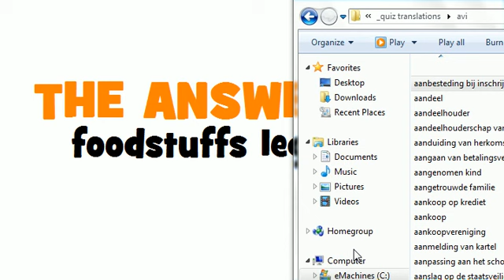DUTCH TRANSLATION QUIZ = levensmiddelenwetgeving